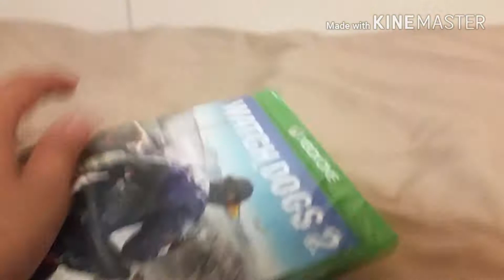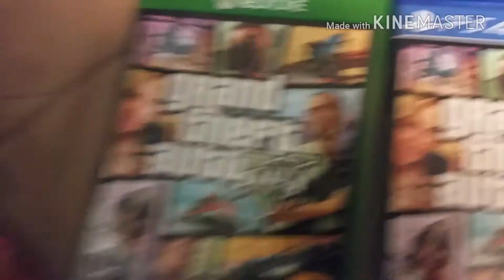Watch Dogs 2 VS GTA 5! Watch dogs 2! Unboxing Que pasa al ultimo??